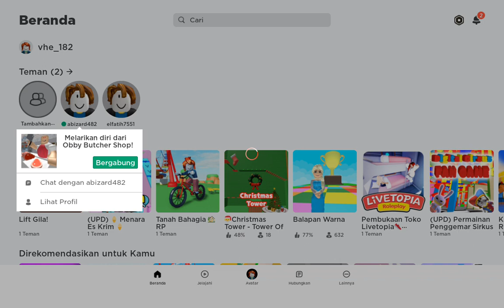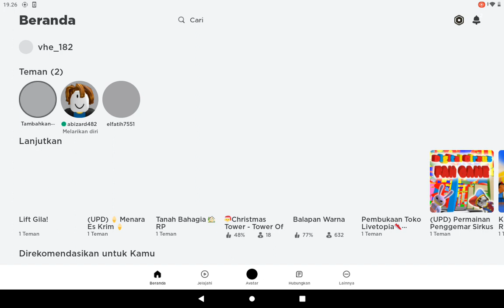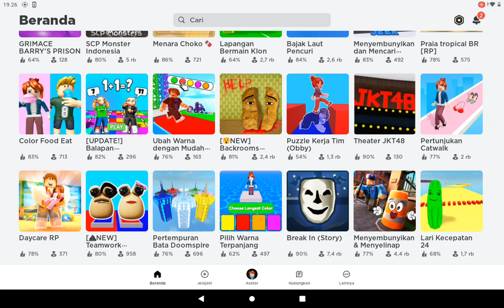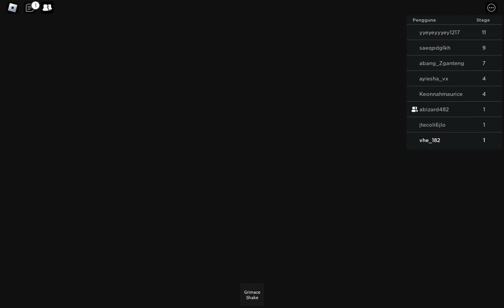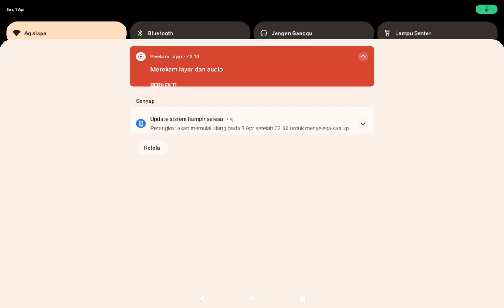roblox GG gaming vina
Mabar yuk temen2 bocil roblox, invite ya id aq
vhe_182